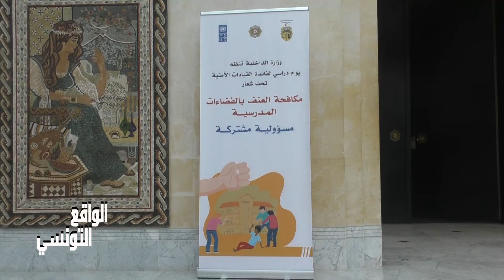حملات أمنية كبرى تطيح بكبار مروجي المخد_رات 222 شخص ...نجاح أمني بامتياز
Réalitétunisienne الواقع_التونسي morocco عملية _أمنية_ كبرى
الشارع التونسي--حملات  أمنية كبرى 2024
يوم دراسي حول مكافحة العـــ-نف بالفضاء المدرسي